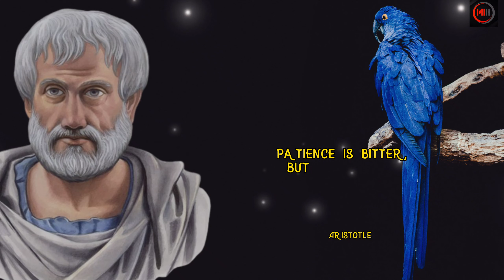Aristotle and dante discover the secrets of the universe review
aristotle investments,
aristotle and dante discover the secrets of the universe,
aristotle philosophy,
aristotle athari,
aristotle\'s denial,
aristotle poetics,
aristotle quotes,
aristotle and dante,
aristotle politics,
aristotle and dante discover the secrets of the universe audiobook,
aristotle ethics,
aristotle athari snl,
aristotle audiobook,
aristotle and dante dive into the waters of the world,
aristotle ardn,
aristotle and virtue theory,
aristotle athari stand up,
aristotle athari angelo,
about aristotle in english,
alexander the great aristotle,
ardn aristotle,
alexander aristotle,
art as representation aristotle,
all about aristotle,
about aristotle in telugu,
audiobook aristotle,
about aristotle in tamil